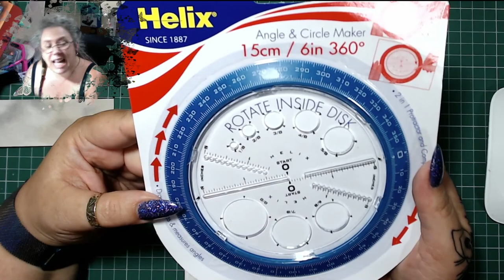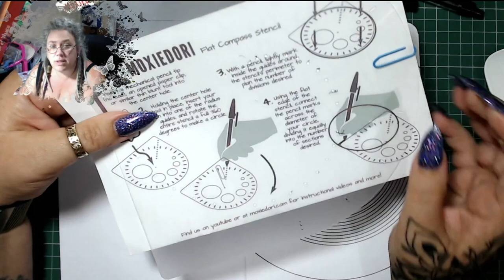Helix Circle Maker vs Moxidori "Compass"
Helix Circle Maker